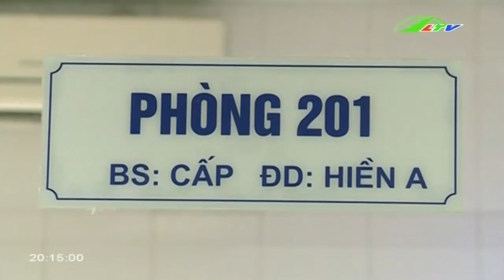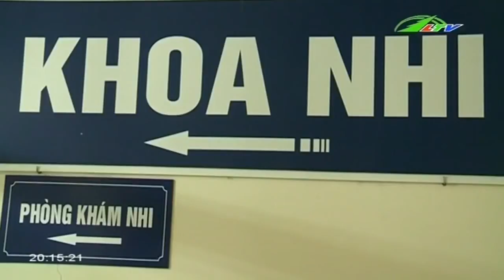Bệnh Truyền Nhiễm Có Nguy Cơ Phát Tán | Sức Khỏe Lâm Đồng TV